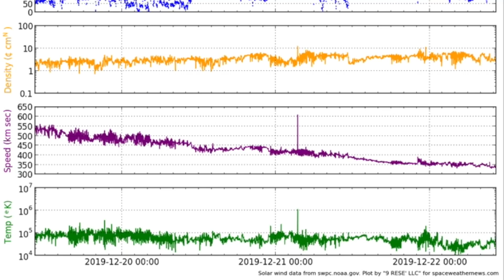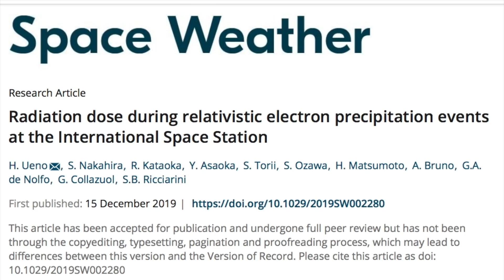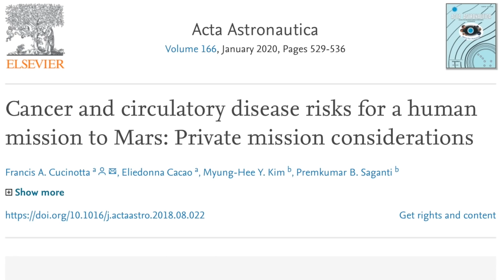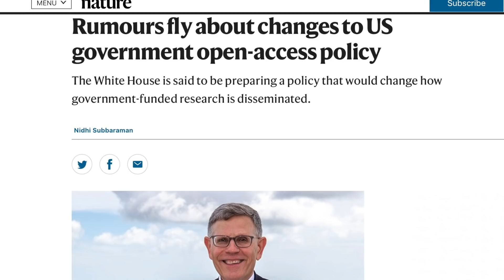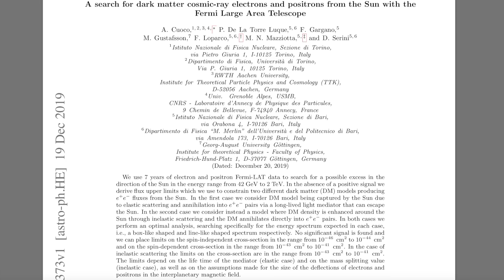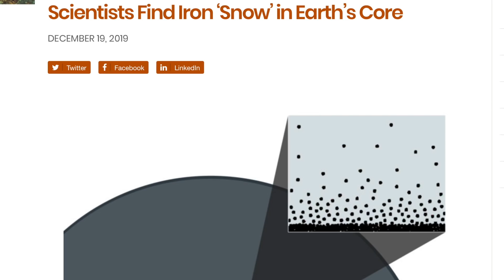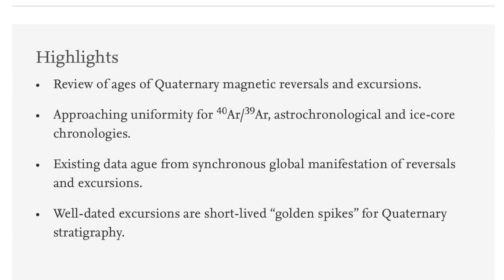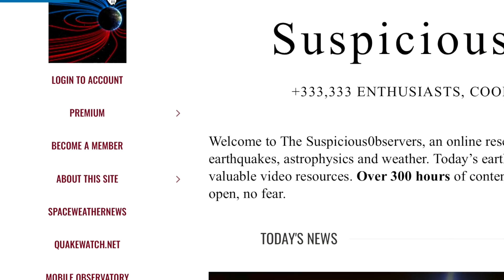Geomagnetic Golden Spikes, Cosmic Health Risk, Electroquakes | S0 News Dec.22.2019